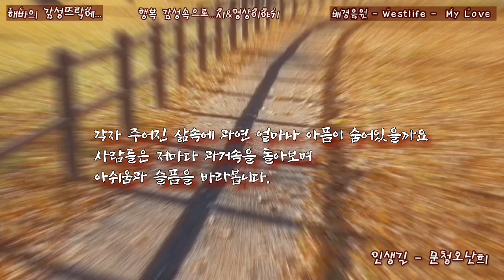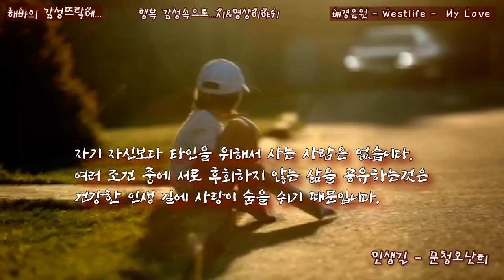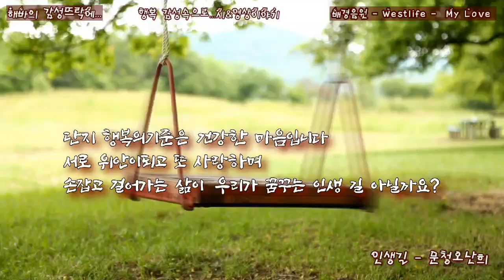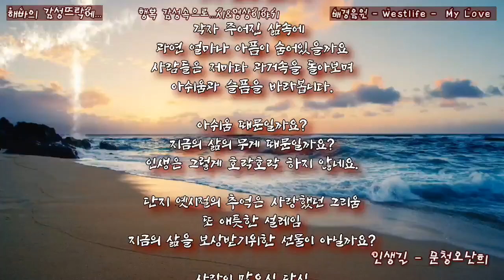인생 길 문청오난희 🌸 해바의 감성뜨락에 🌸 영상 오난희